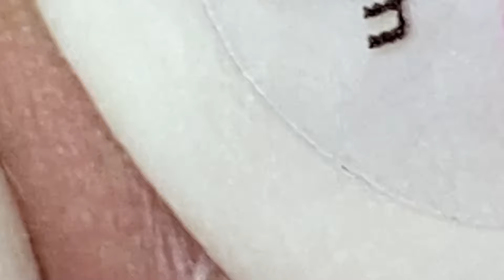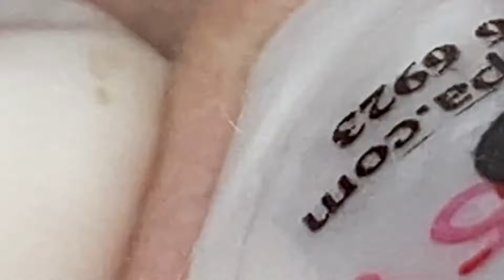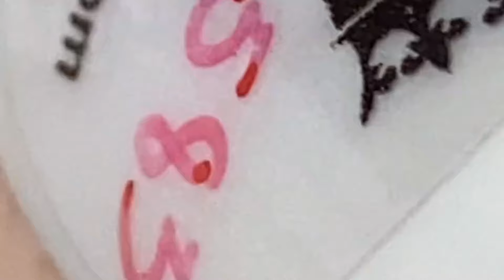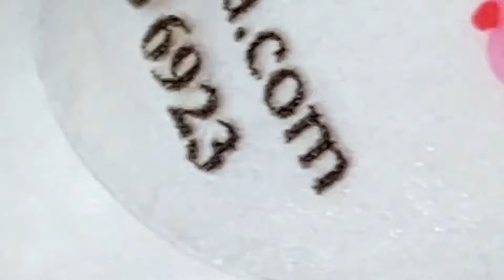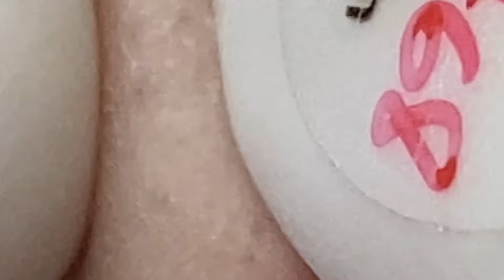احنا نحب ما نمتلكه الحياة الجميلة #1283